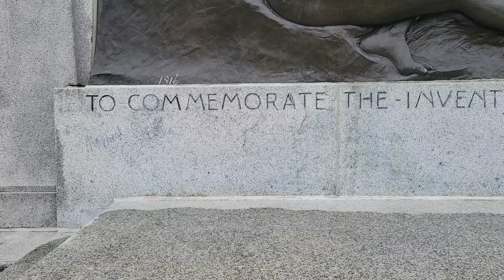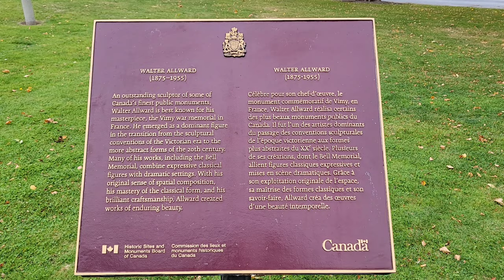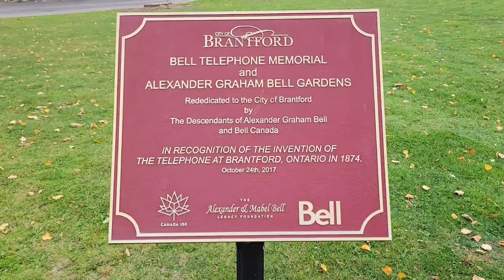Bell Telephone Memorial Mini Documentary - Brantford, Ontario, Canada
This is a mini documentary highlighting the historical cultural significance of the Bell Telephone Memorial, located in Brantford, Ontario, Canada. Commissioned in 1906 and unveiled in 1917, it is the focal point for many cultural civic activities, marches, and fundraising events. Designed by Canadian sculptor Walter Seymour Allward, It is one of the grandest monuments in Brantford. The Bell Telephone Memorial was designed to symbolize the telephone's ability to overcome great distances. It was built to honor Alexander Graham Bell, the inventor of the telephone.

Chapters:

0:00 - 0:34 Introduction
0:34 - 1:27 General Bell Memorial Description
1:27 - 2:17 Origins and Bell Memorial Unveiling
2:17 - 3:20 Additional Bell Memorial Descriptions
3:20 - 3:59 Bell Memorial Historical Designation

Narrated by: Shawn Vandevenne